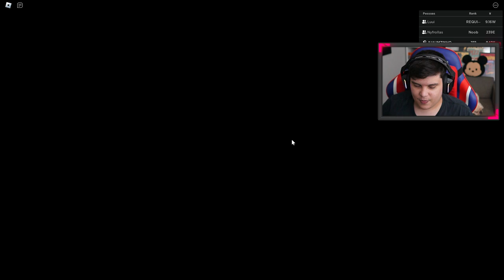AJUDEI UM YOUTUBER NOOB a SE TORNAR o MAIS PODEROSO no ANIME FIGHTERS!